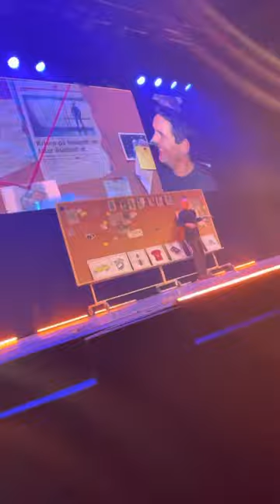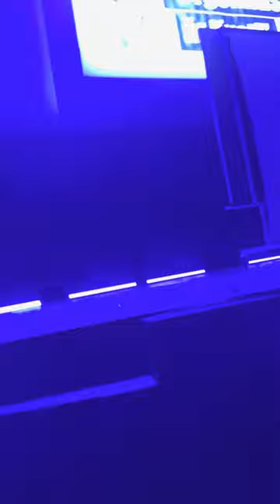Stalker Brynolf & Ljung